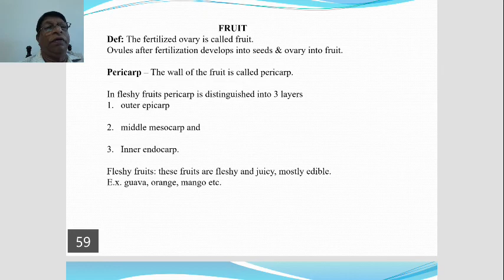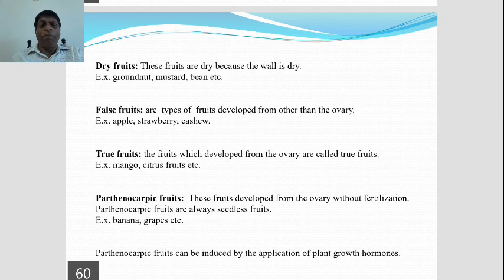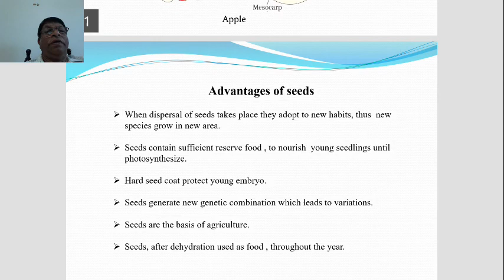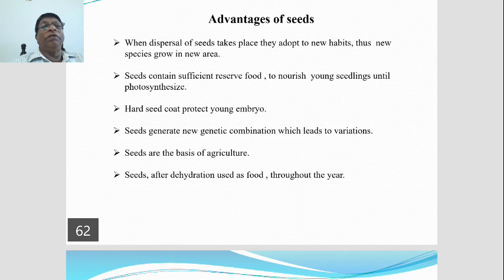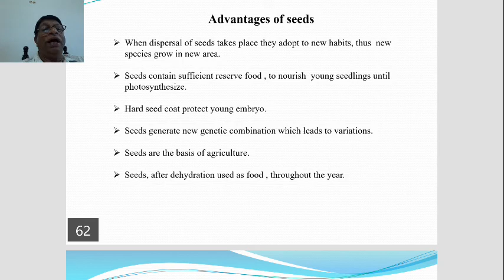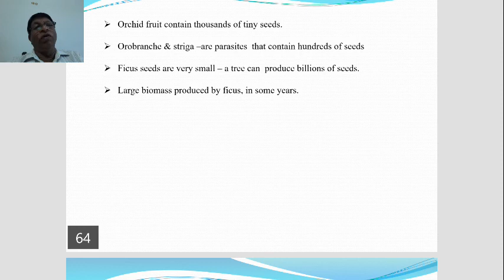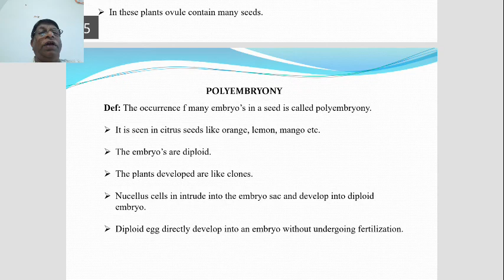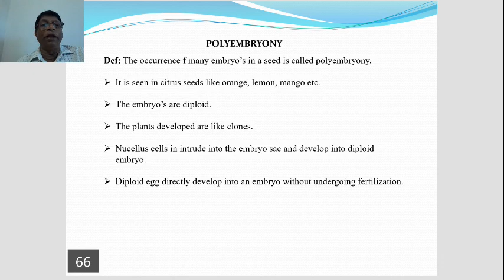Sexual reproduction in flowering plants (video21)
Fruit, apomixis and polyembryony